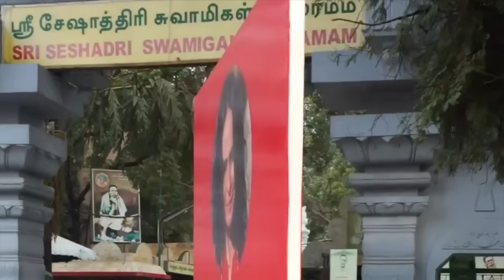Maharishikaa | Gurus, pain, enlightenment, reintegration, scandal.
A rare window into the world of a spiritual guide. Spiritual Guru Manik Reuters asks the Maharishikaa about the pain and suffering that gurus have to endure. In an epic answer of Truth, Maharishikaa speaks not only about the pain of a guru, but elucidates the little-known internal processes that take place after enlightenment, including the process of reintegration that also brings with it enormous shifts in the experience of sexuality. She gives the key to how spiritual masters can protect their community and thus themselves.